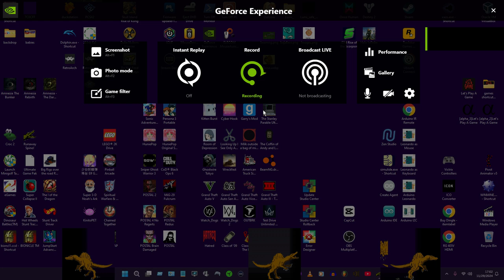Runaway Spino! On Windows 11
Remember those Jurassic Park 3 games from 2001 on PC? NO?
Well, Danger Zone includes a little program that allows one or more Spinos to roam across your screen.
On older versions of Windows (I think 7 or older), the software runs fine (well, unless you have near a hundred onscreen). Windows 11? Artifacting, dips in PC performance, and other issues not shown here.